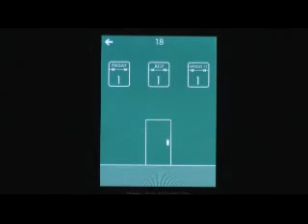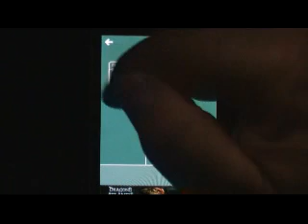Rooms Niveau 18 - Room Level 18 Walkthrough - astuces et trucs fr